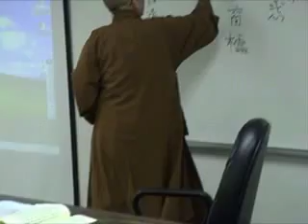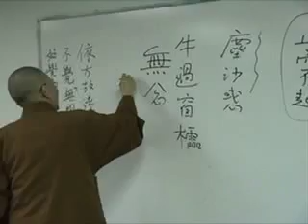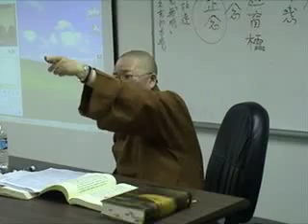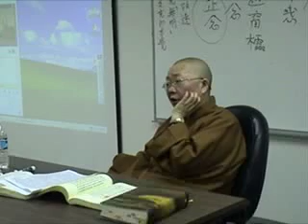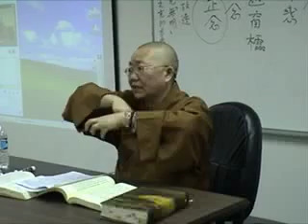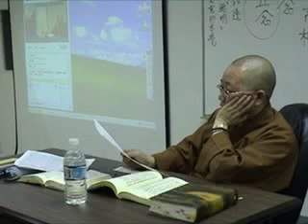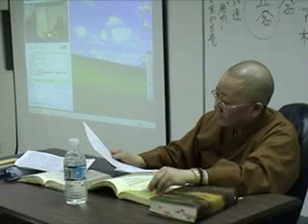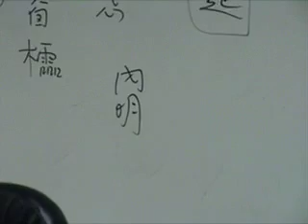REL632_02-27d-07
Lectures on the Awakening of Faith in Mahayana